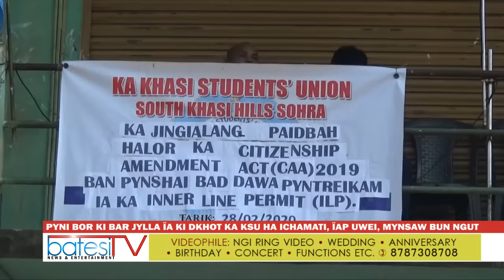PYNI BOR KI BAR JYLLA ÏA KI DKHOT KA KSU HA ICHAMATI, ÏAP UWEI, MYNSAW BUN NGUT